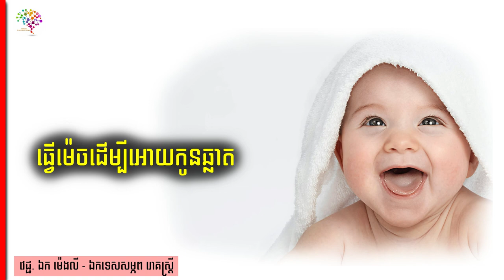Dr. Ek mengly- ធ្វើម៉េចដើម្បីអោយកូនឆ្លាត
1. share Business knowledge
 2. self-development
 3. create new entrepreneur
 4. love and life